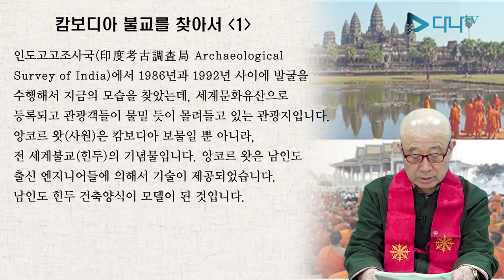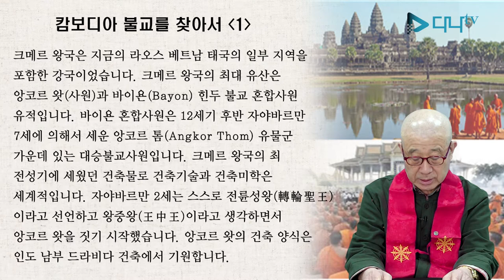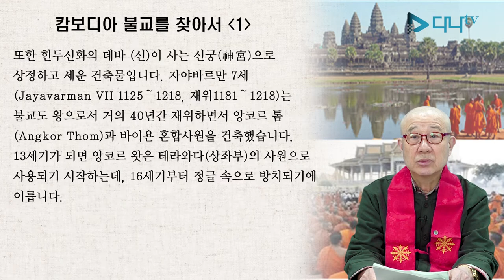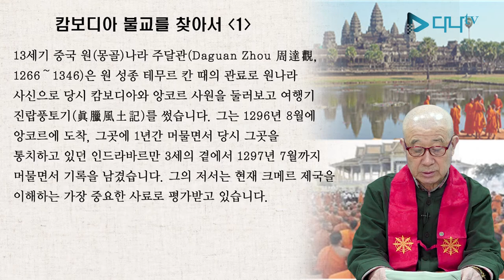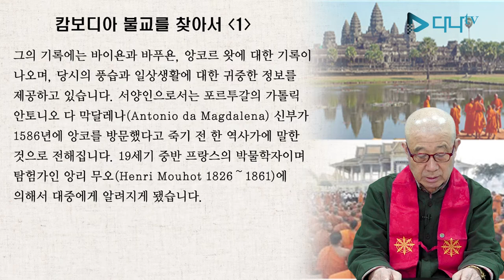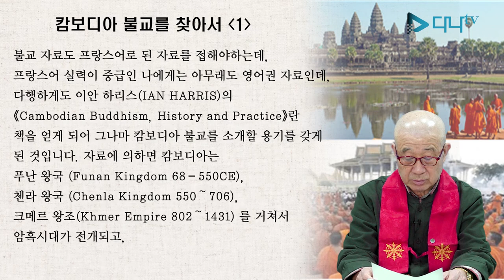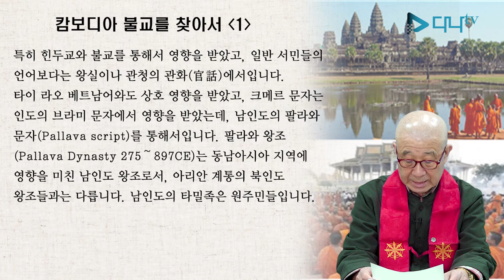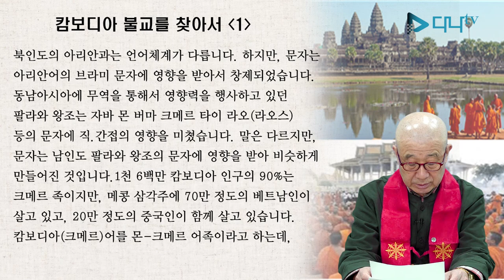보검스님의 세계 불교 이야기 - 캄보디아 1편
보검스님의 세계 불교 이야기 - 캄보디아 1편 많은 시청 바랍니다.